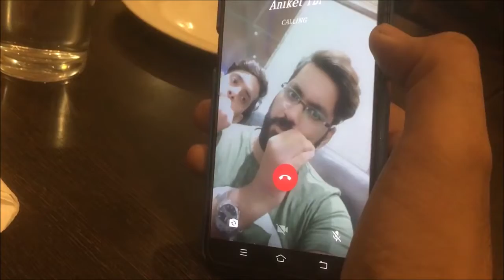At Haji Saheb I Kolkata